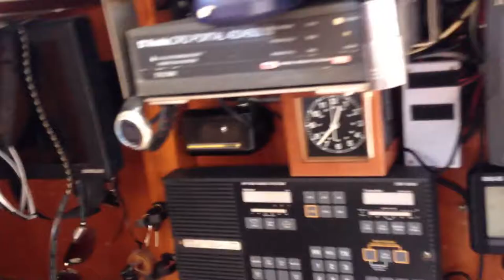Nicholson 55 lord portal. Sailing back from Channel Islands to uk